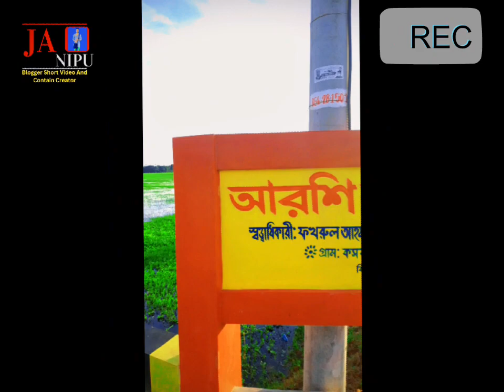My First Vlog||Arshi Nagar|Sylhet Park||Sylhety Vlog||সিলেটি ব্লগ|JA NIPU 2023|আরসি নগর ব্লগ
আমার প্রথম ব্লগ সিলেট জেলার বিয়ানীবাজার উপজেলা আরসি নগর || চলো ঘুরে আসি আরসি নগর || সিলেটি ব্লগ || JA NIPU

My first blog is Biyanibazar Upazila Arshi Nagar of Sylhet District || Let's visit Arshi Nagar Sylhety blog || JA NIPU

আস্সালামুআলাইকুম

সবাইকে স্বাগতম আমার চ্যানেল জে.এ নিপু।

এটি একটি ব্লগ এবং ছোট ভিডিও তৈরি চ্যানেল।

আপনারা যারা সিলেট শহরকে ভালোবাসেন যারা সিলেটের বিভিন্ন জায়গা ঘুরে দেখতে চান ঘরে বসে আপনারা আমার চ্যানেলের মাধ্যেমে দেখতে পারবেন।

আমি সিলেটি ভাষায় আপনাদেরকে সিলেটের বিভিন্ন অংশ ঘুড়িয়ে দেখাবো।

ধন্যবাদ

Assalamualaikum

Welcome everyone to my channel JA Nipu.

It is a blog and short video making channel.

Those of you who love the city of Sylhet and who want to visit different places of Sylhet can watch it at home through my channel.

I will show you different parts of Sylhet in Sylhet language.

Tag👇
travel vlog sylhet,
travel to sylhet,
vlog sylhet,
trip to sylhet,
bangladesh vlog sylhet 2022,
flight to sylhet,
london to sylhet flight vlog,
traveling to bangladesh vlog,
sylhet blog,
travel vlog by vp,